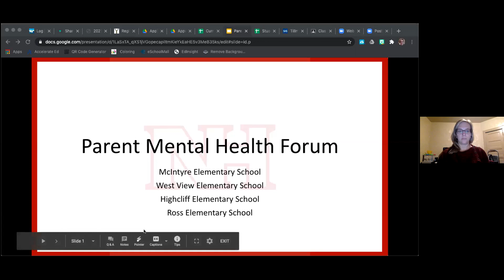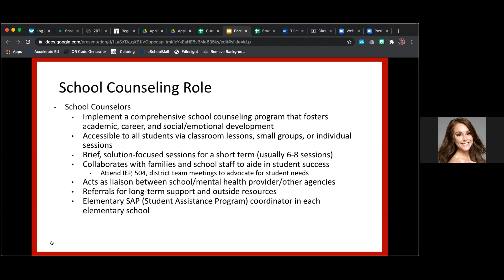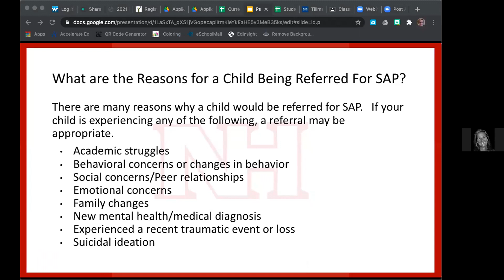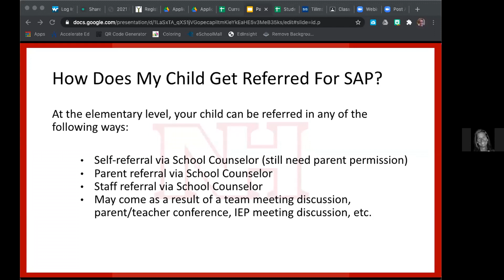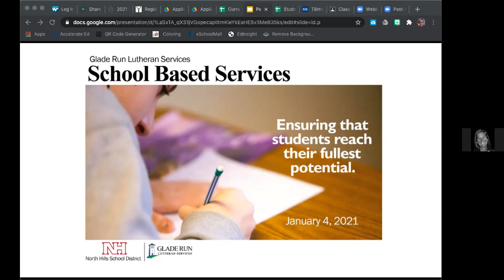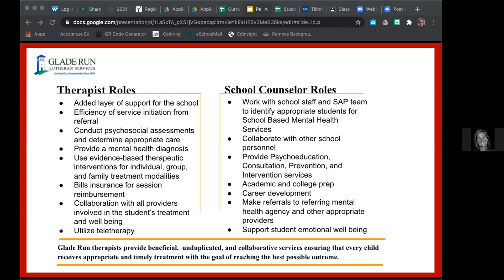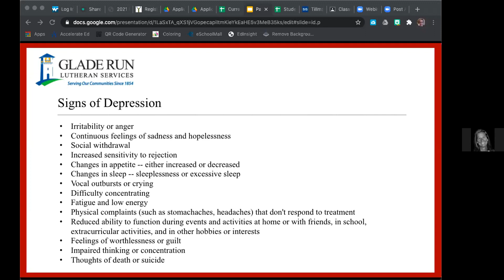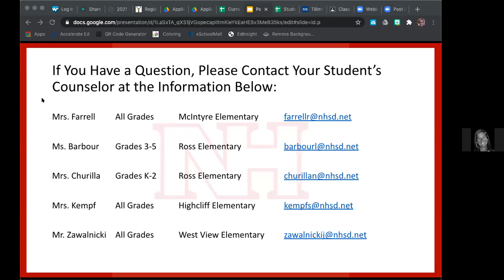Elementary Student Mental Health Forum - Jan. 7, 2021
The North Hills School District hosted a mental health forum for parents/guardians of students in grades K-5 on Jan. 7, 2021. North Hills school counselors joined experts from Glade Run Lutheran Services and Holy Family Institute to discuss mental health signs and symptoms and community resources. NHSD's Student Assistance Program was also explained as well as school-based counseling and the role school counselors play in our schools.